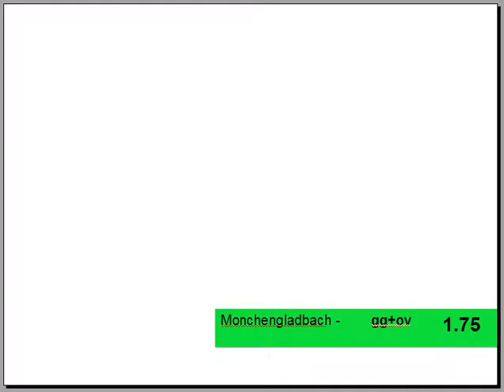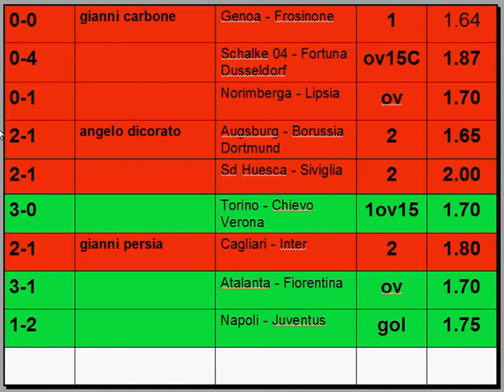Risultati del Club della scommessa N°7 TERZA FASE - scommesse pronostici sistema calcio